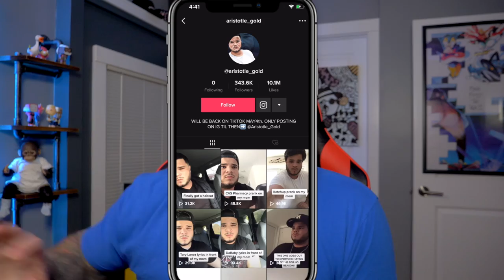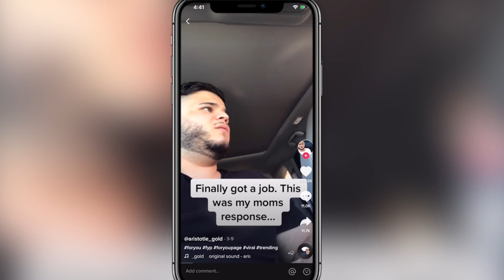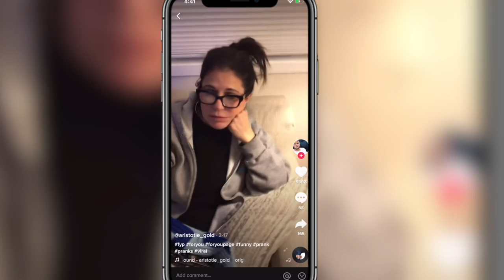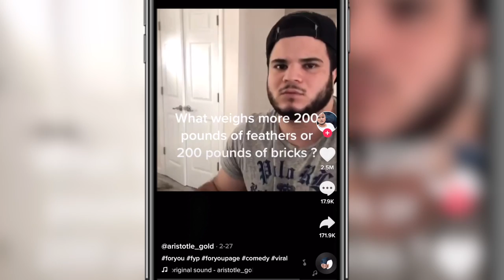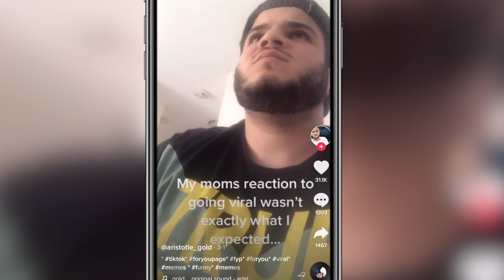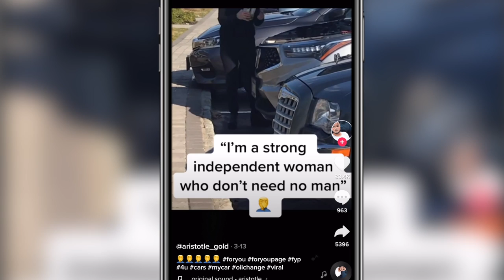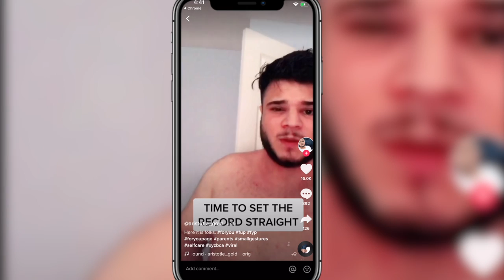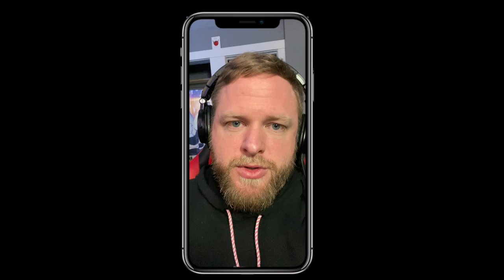Awful Abusive Mom Going Viral on Tik Tok